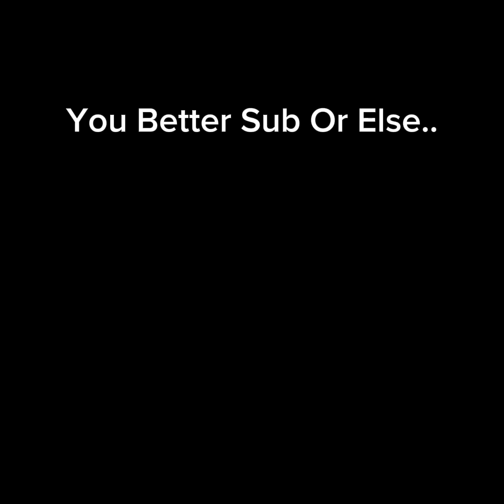The SHREK Bathroom is Here (Gtag Uodate)